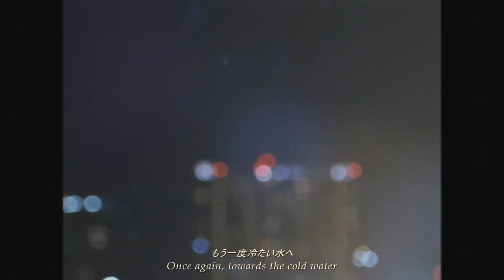Nogizaka46 (Hori Miona) - Tsumetai Mizu no Naka (English Subtitles)